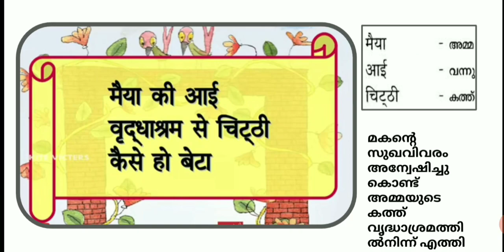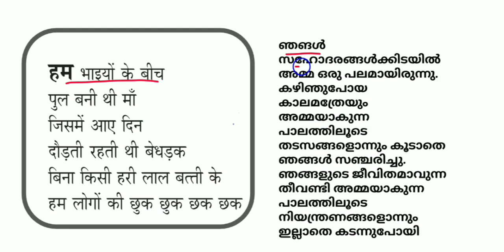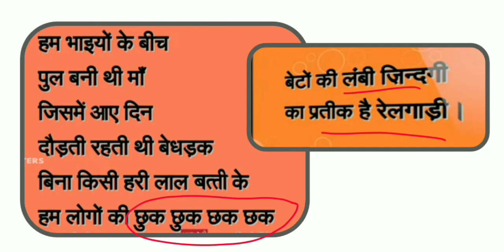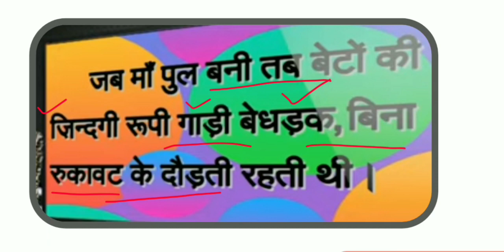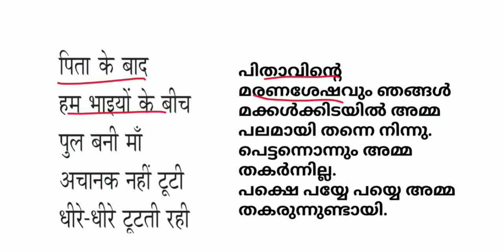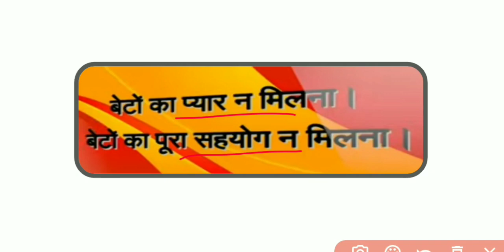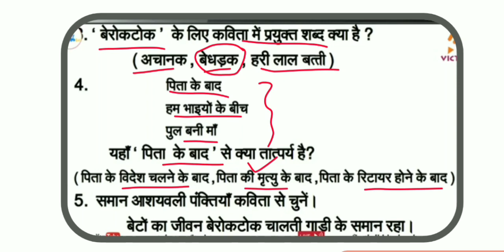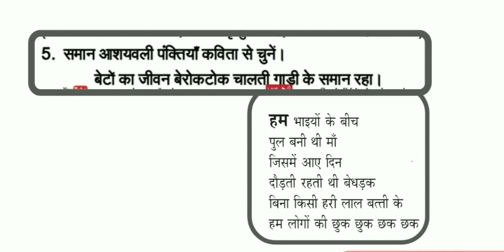STD 9 Hindi Chapter 1 पुल बनी थी माँ Victers Based Notes & Worksheet 8/07/2021 SCERT Class 9 Hindi